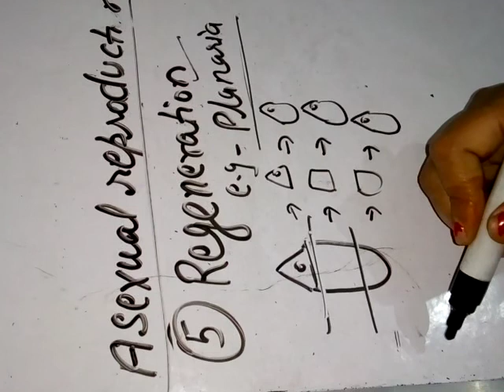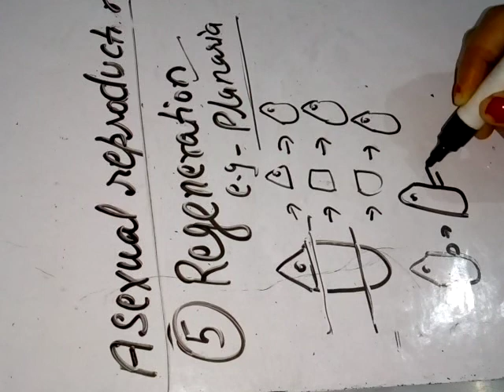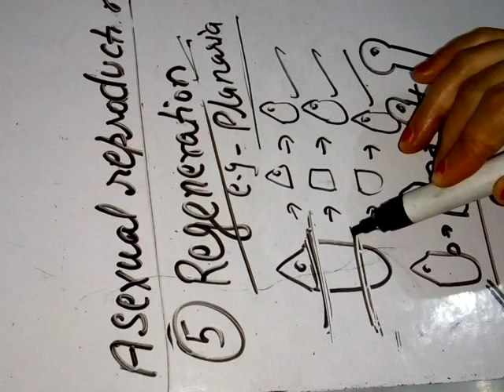Reproduction in Plants (Class 7) Part 4